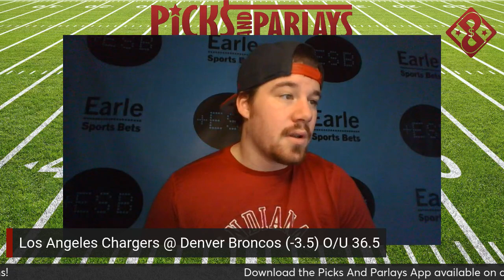Chargers @ Broncos- Sunday- 12/31/23- NFL Picks and Predictions | Picks & Parlays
The NFL Season is in week 13 we have nice match-up & we have all your betting needs covered. Today our NFL free betting pick is in the Los Angeles Chargers and The Denver Broncos Matchup on Sunday, December 31st, 2023 from Picks & Parlays experts Nicholas Earle.

Get the hottest sports betting picks, odds, and predictions daily. It's about all the Picks & Parlays as we put the money in your pocket.